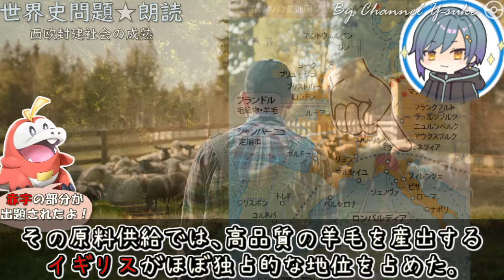１４章 西欧封建社会の成熟 ～十字軍後の西洋都市～ 果てしなく続く世界史朗読 【西洋史】【大学受験】【世界史】